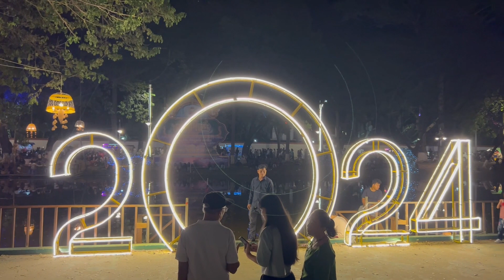International happy new year at siemreap cambodia 01 January 2024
Welcome to Kampuchea Countryside Channel, On this channel show you a simple life  of the Cambodian people with. Come and see the colore videos of nature beautiful life at countryside Sit back and relax by warching my content !